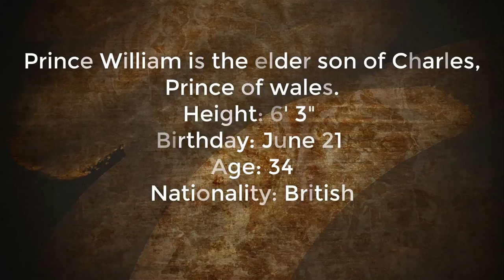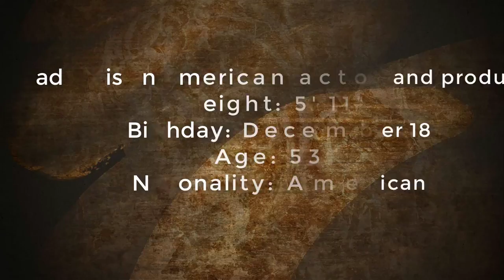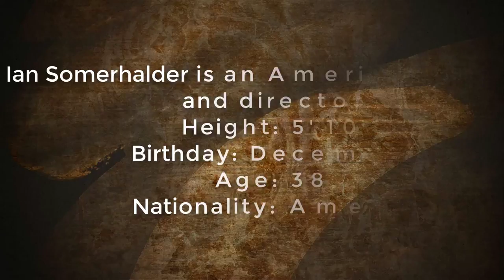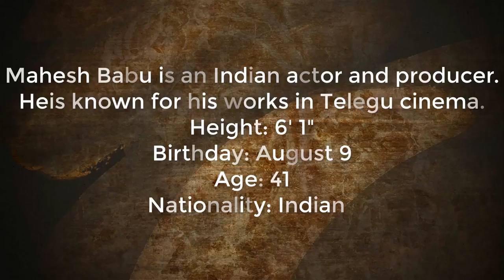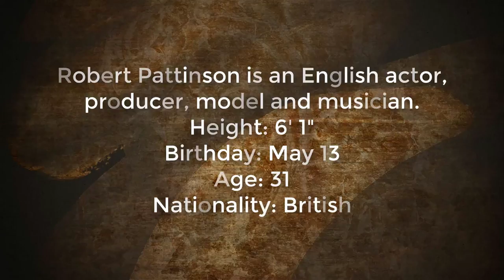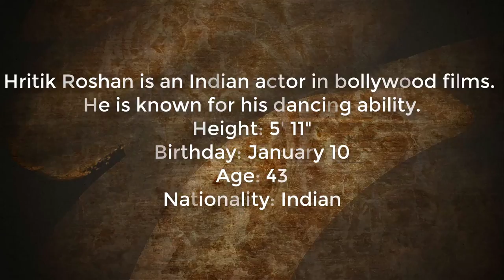Top 10 most handsome men in the world 2017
Here is the list of world's most handsome men with dashing personality. Hope you like.

    10. Prince William
      9. Brad Pitt
      8. Ian Somerhalder
      7. Omar Borkan Al Gala
      6. Mahesh Baba
      5. Robert Pattinson
      4. Noah Mills
      3. Hritik Roshan
      2. Godfrey Gao
      1. Tom Cruise